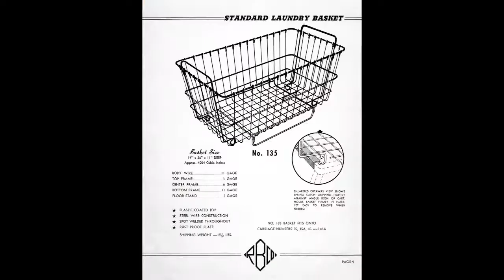Poly and Vinyl non-marking Bumper Trucks and Carts by R & B Wire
R & B Wire basket trucks incorporates a fully sewn top rim non-marking air cushion bumper for additional protection along with a vinyl/nylon flame retardant liner. UnoClean offers a wide selection of vinyl sided basket trucks available in 6-24 bushel sizes.